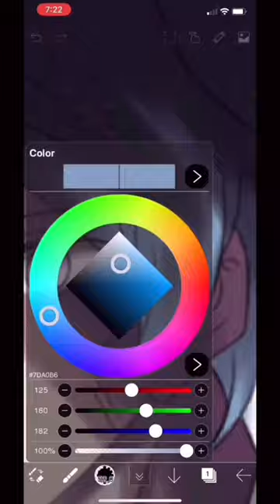Charlie Murasakino speed art Poster ( The Ninja Kids 6/12 )